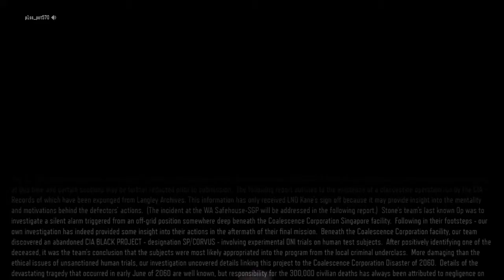BO3 campaign part 5: we get awesome speed boat